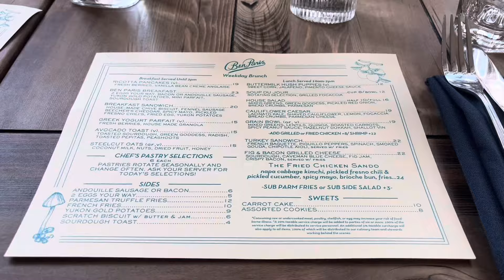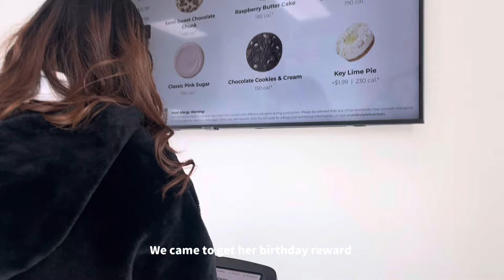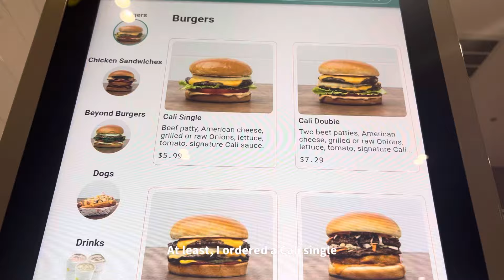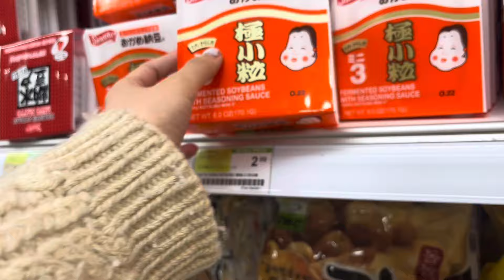Easter break vlog pt.2 | 友達の誕生日ブランチに行って、ショッピングしかしなかった日々のVlog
Hello! Finally, I finished editing the Easter break Vlog… that was long way🥹 Hope you enjoy!

こんにちは！今回も字幕を後付けにしています。
出来上がったらまた後ほどこの概要欄にてお知らせします🙌